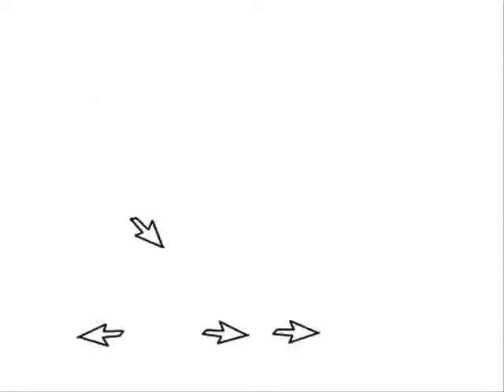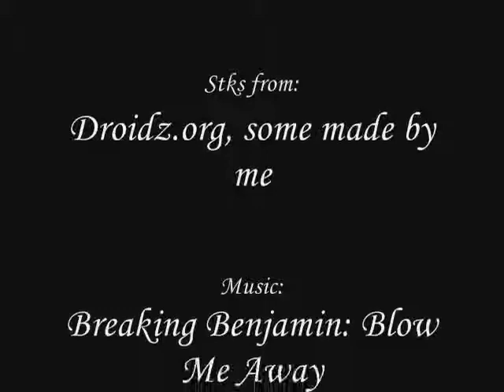Cursor Play - A Pivot Movie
This pivot animation has 725 frames exactly, and is my second video.
Comment, rate, oh and can you also tell me what rank you think I am?